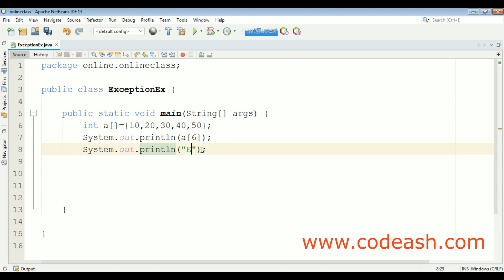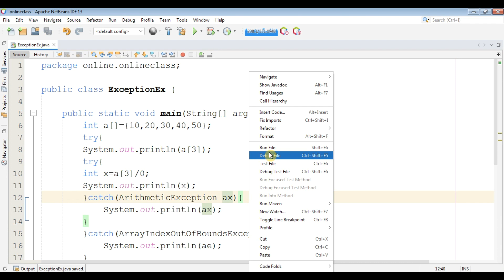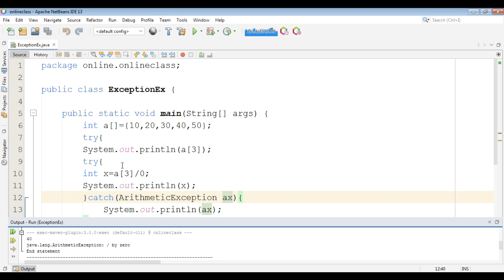Nested try catch block in Java | What is use of nested try catch in Java | Exception Handling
🔰 Nested try catch block :
When a try catch block is present in another try block then it is called the nested try catch block. Each time a try block does not have a catch handler.